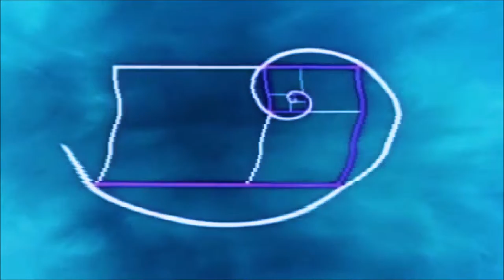Liber ABA - Pt.III Ch. 1 - The Principles of Ritual